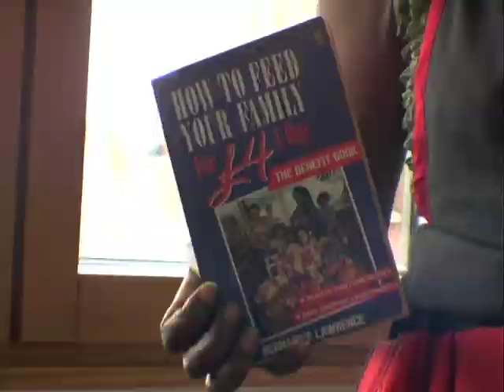Bernie's Bargain Bread.mov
Under the watchful eyes of Bernadine Lawrence - author of cult cookbook, 'How To Feed Your Family For £5 A Day', daughter Laetitia and grand-daughter Akira make delicious fresh bread!  Check out the new edition of Bernadine's cult cookbook - improved and updated for the 21st Century